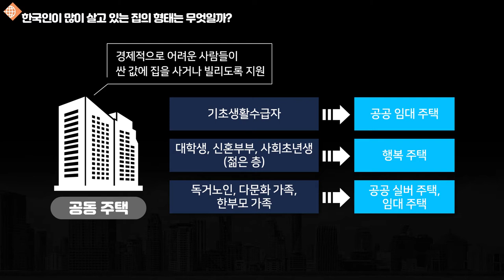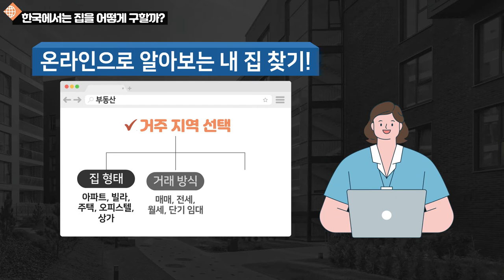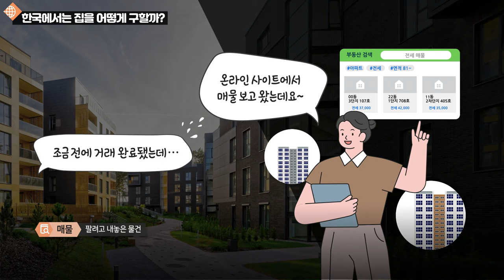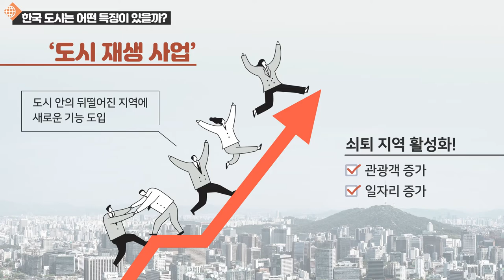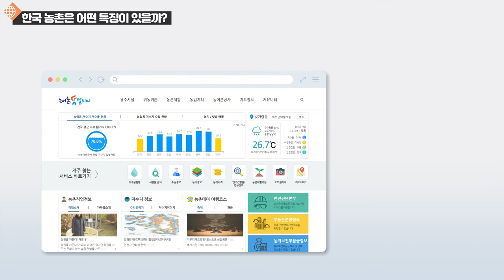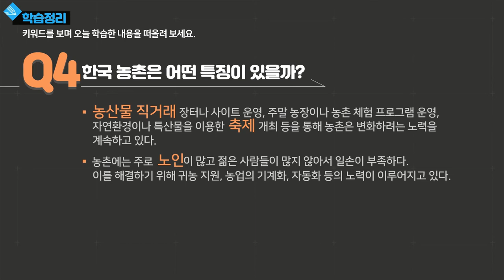[SUB] 법무부 사회통합프로그램 한국사회이해(기본) 04. 주거/도시와 농촌